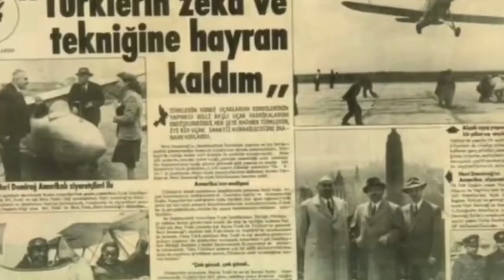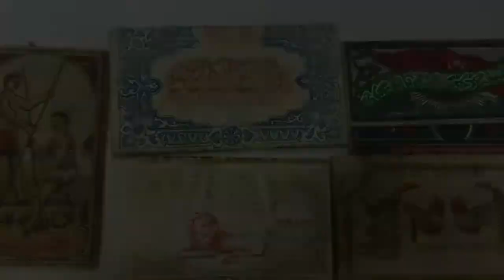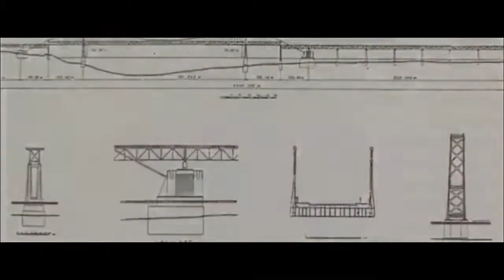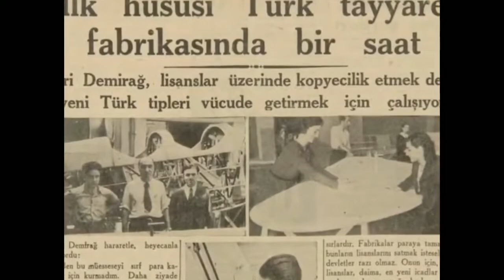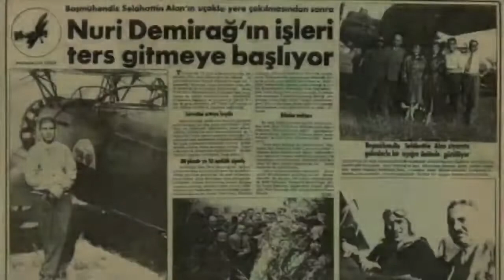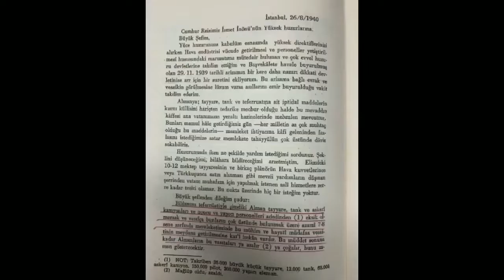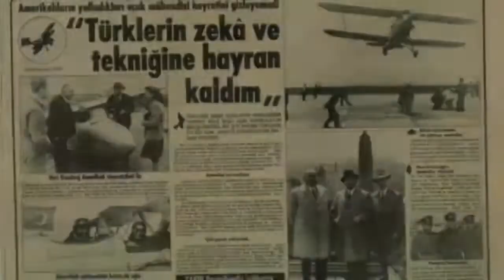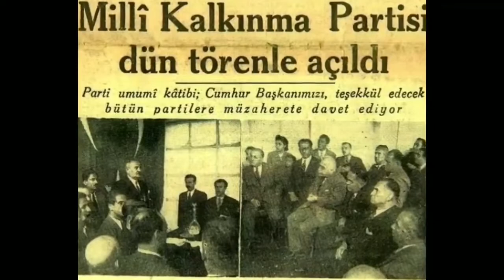YERLİ VE MİLLİ UÇAK FABRİKASI NEDEN KAPATILDI?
Nuri Demirağ, Türkiye Cumhuriyeti Devlet Demiryolları inşaatının ilk müteahhitlerindendir. Türkiye'nin 10 bin km'lik demiryolu ağının  1250 km'lik bölümünün inşaasını gerçekleştirmiş ve Nuri Demirağ'a bu nedenle Mustafa Kemal Atatürk tarafından ''Demirağ'' soyadı verilmiştir. Cumhuriyet Döneminin sayılı zenginleri arasına girmiş ve hayırseverliği ile tanınmış bir iş adamıdır.

Nuri Demirağ, Türkiye'de ilk uçak fabrikasının kuruluşu, ilk sigara kağıdı üretimi, ilk yerli paraşüt üretimi gibi ilkleri gerçekleştiren, İstanbul Boğazı üzerine köprü yapılması, Keban'a büyük bir baraj yapılması düşünceleri ilk kez gündeme getiren kişidir. Aynı zamanda Nuri Demirağ, Türkiye Cumhuriyeti'nin ilk muhalefet partisi olan Milli Kalkınma Partisi'nin kurucusudur.

Nuri Bey, kurmuş olduğu uçak fabrikasında yerli ve milli uçaklar üretmiştir. Gözü her zaman yükseklerde olan ve ülkemizi kalkındırmak için herşeyini ortaya koyan  Nuri Bey döneminin ötesinde bir girişimciyi.

Uçak fabrikası, yerli uçak, Nu.D 36 yerli uçak

-İyi Seyirler